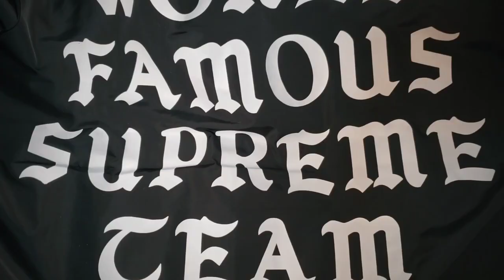Supreme World Famous Coaches Jacket 20ss Week17